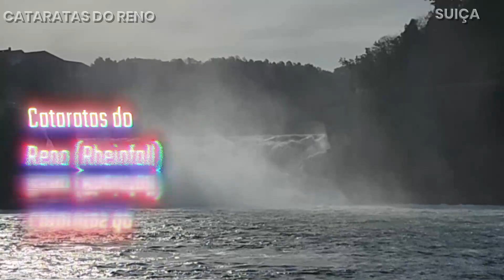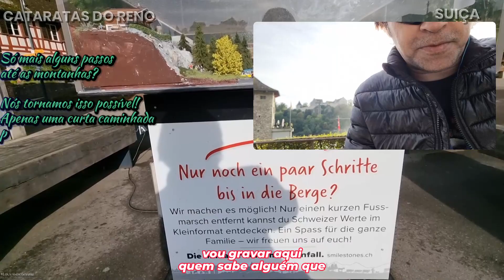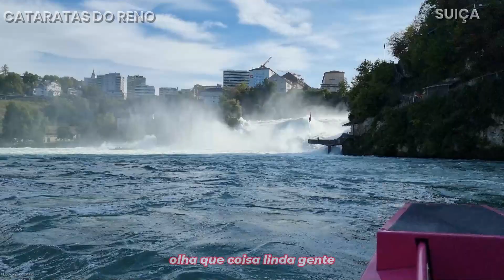VIAGEM INCRÍVEL | SUÍÇA-PARIS | Cataratas do Reno